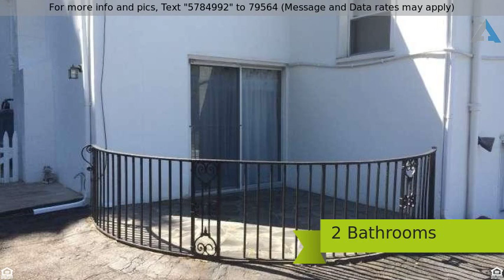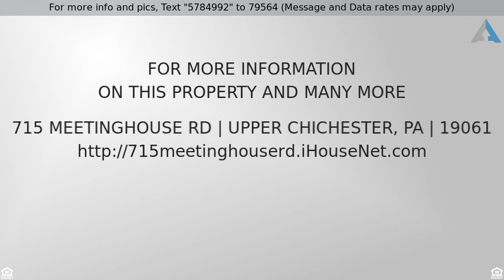Priced at $179,900 - 715 MEETINGHOUSE RD, UPPER CHICHESTER, PA 19061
Welcome Home to this cute 3 bedroom 2 full bath ho

Welcome Home to this cute 3 bedroom 2 full bath home on a large corner lot. Freshly painted in neutral colors this home is as clean as a whistle!  First Floor Master bedroom is large with full bath and hardwood floors.  The living room is spacious with a big picturesque window and hardwoods beneath the carpets. The eat-in kitchen is large and clean.  Upstairs has 2 large bedrooms, large hallway and large full bath. The 2nd floor also has hardwoods beneath the carpets. A few steps lower than the kitchen and you enter a nice size family room with wood fireplace and sliders to a quaint outdoor patio. If you come in through the back you walk into a courtyard area and then an entrance which can be utilized as an office or mud room.  The lot is large and private.  Extras include a 1.5 car garage, large front porch with endless views and full walk-out basement with laundry room.